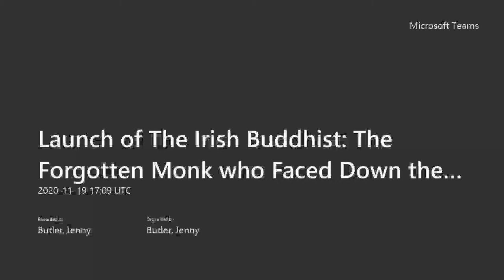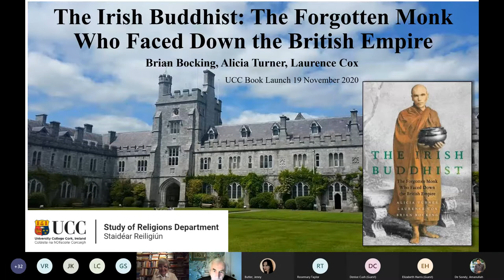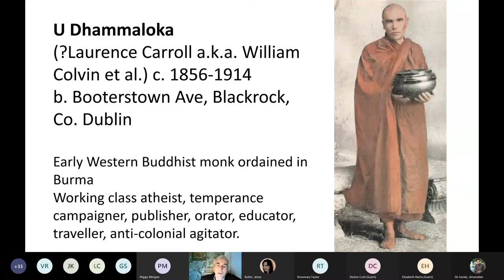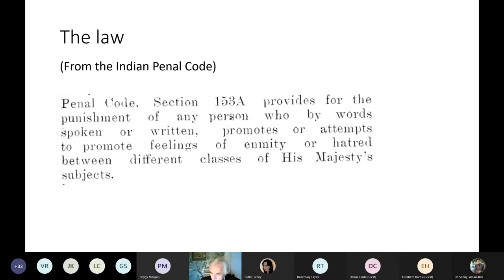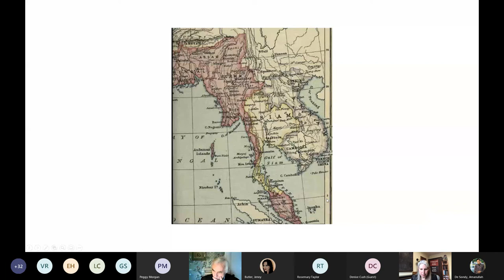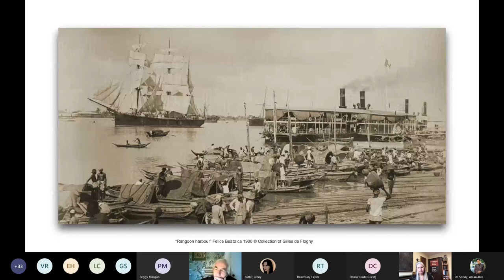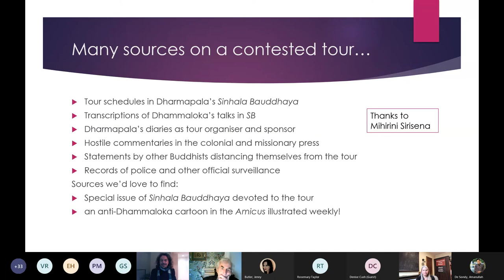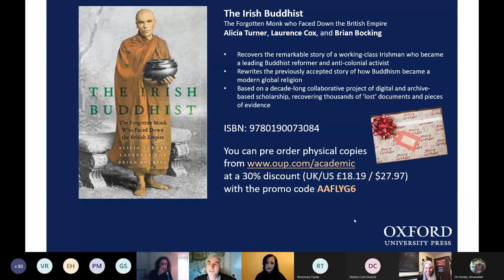UCC Study of Religions Department Book Launch: "The Irish Buddhist"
These presentations were recorded as part of University College Cork's Study of Religions Department Launch of "The Irish Buddhist: The Forgotten Monk Who Faced Down the British Empire", by Alicia Turner, Laurence Cox, and Brian Bocking (Oxford University Press, 2020), which was an online live event held on 19 November 2020.